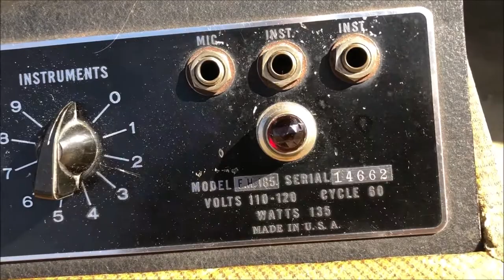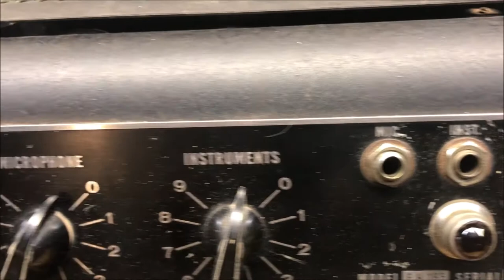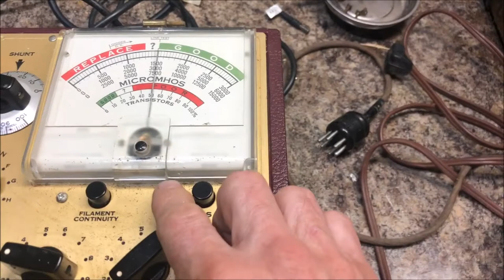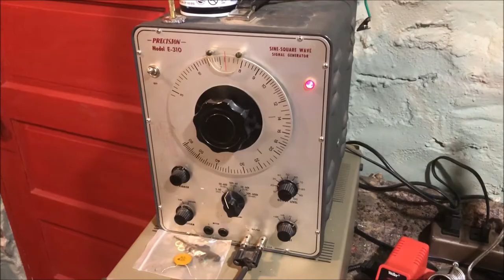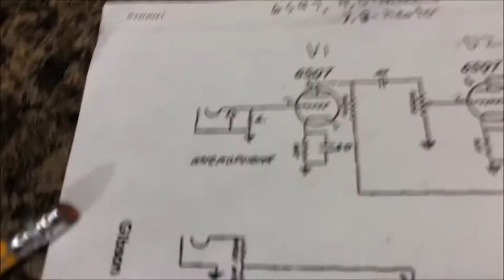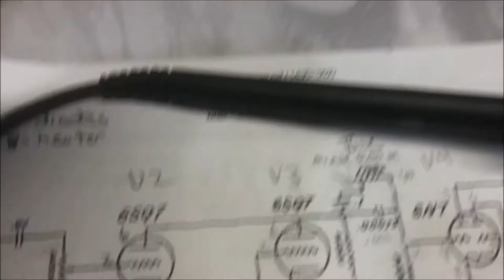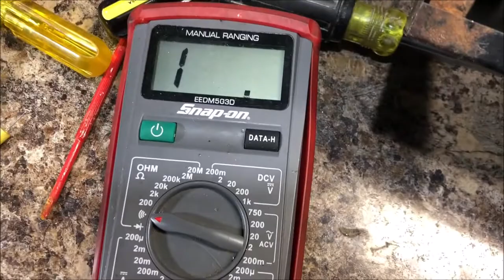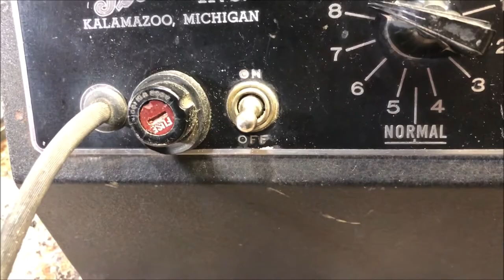Very Cool Gibson 1941ish EH-185 restore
Restoration of a 80 year old amplifier is not for the faint of heart. See the re-birth of this museum piece. Sound test at the end. Gibson historic amplifier turns into a blues machine,
After the restore, I use a 1943 D'Angelico Style A and a 1959 Fender stratocaster to put her through the ropes.